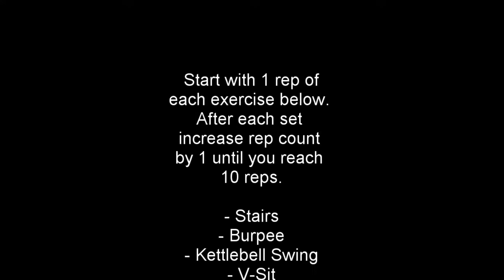Workout of the Day - SAJ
Workout:

Stairs
Burpee
Kettlebell Swing
Box Jump
V-Sit
Run only 1 lap of the track (only ever run 1)

Start with 1 rep of each, every set add one rep until you have reached 10 reps of each.